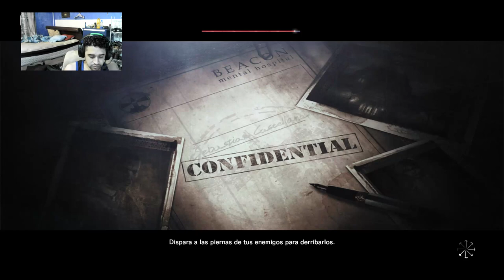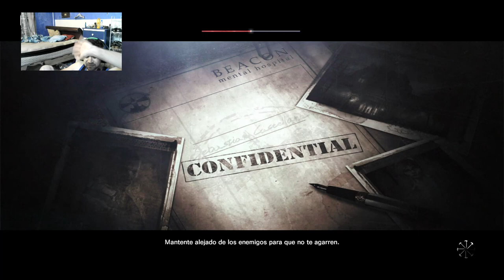A golpe limpio-The Evil Within cap 10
Las peleas se resuelven a putazo limpio